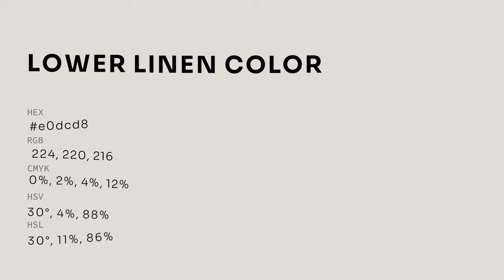Lower Linen color e0dcd8 hex color - Grey color - Cool color e0dcd8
What color is Lower Linen ? e0dcd8 hex color - Grey color - Cool color e0dcd8

Hex e0dcd8 Color Code is also known as Lower Linen color.